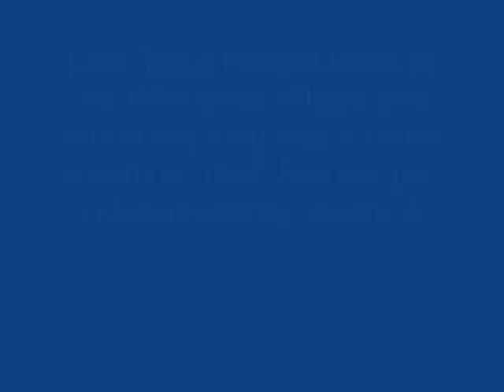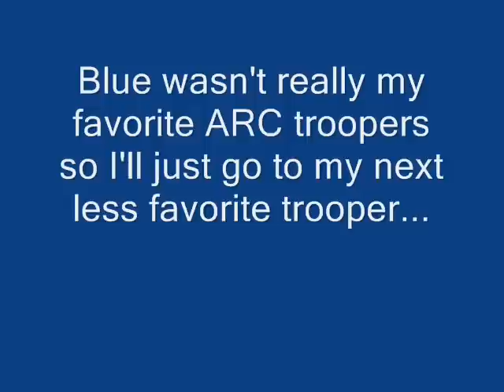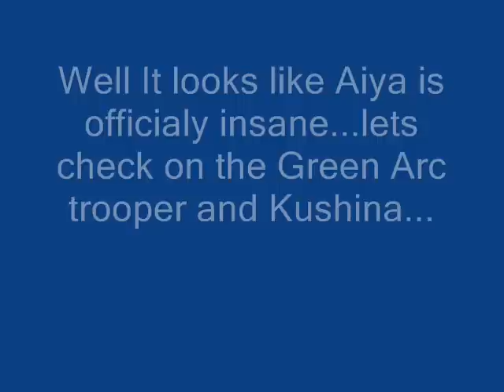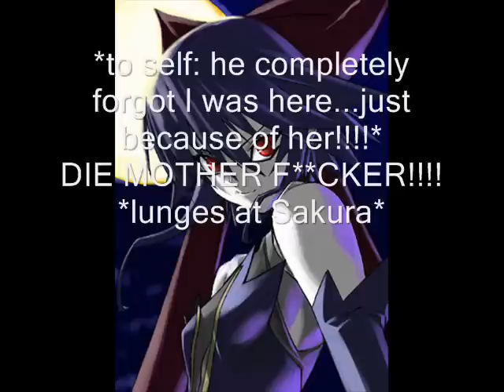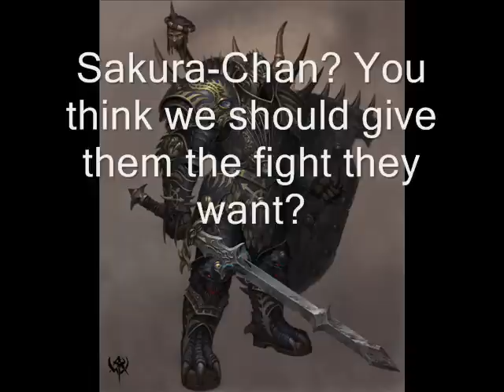Naruto Chat #11: Operation Rescue Sakura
the title pretty much says wut the episode is about
Note: I do not own Naruto or any of the pictures on these chats